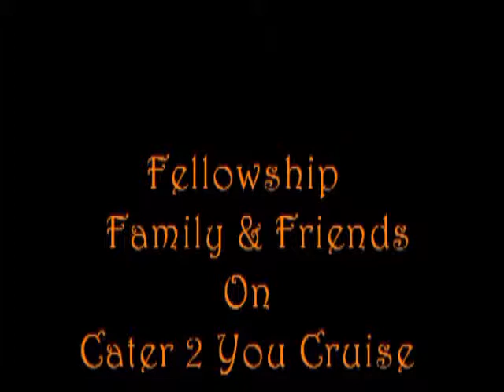Voices For Christ Choir Fellowsip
Voices For christ Choir Fellowship With Family & Friends